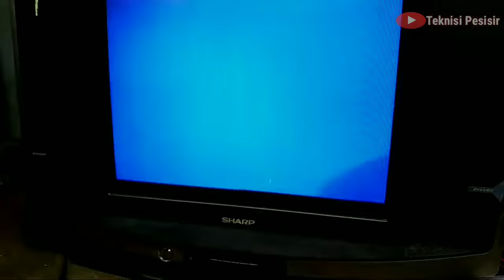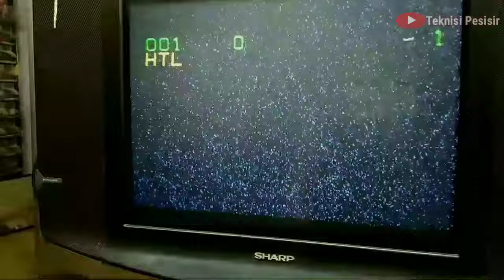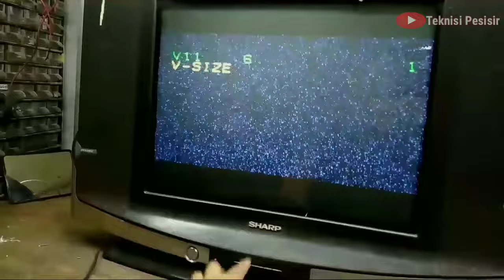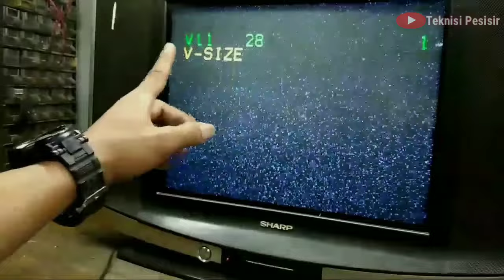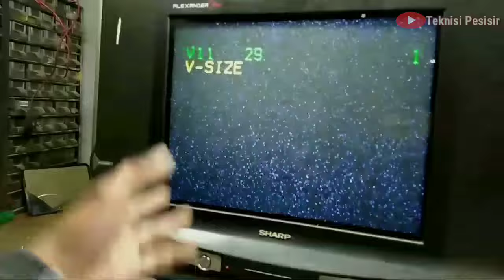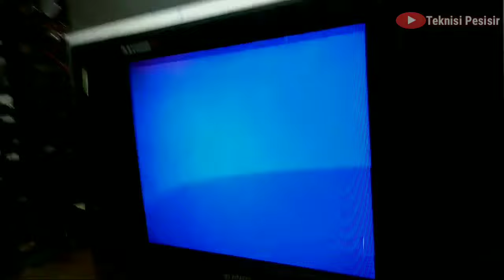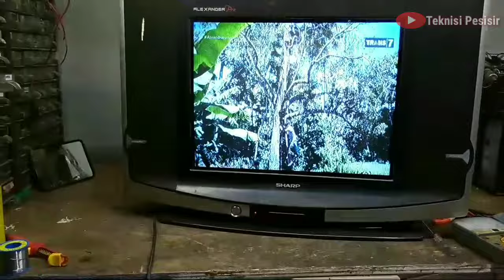CARA MENU FACTORY TV SHARP (SERMOD)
tutorial cara masuk menu factory tv sharp crt.jadi dengan cara ini kita bisa mensetting tv kita apabila tv kita menyempit bagian atas bawah.
semoga bermanfaat bosque. !!!